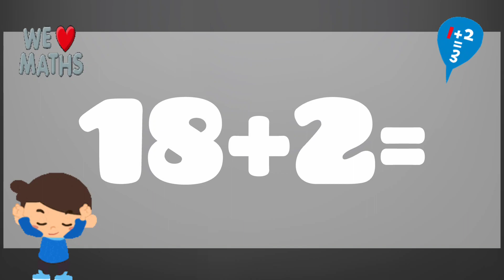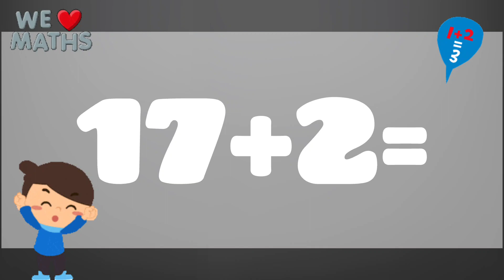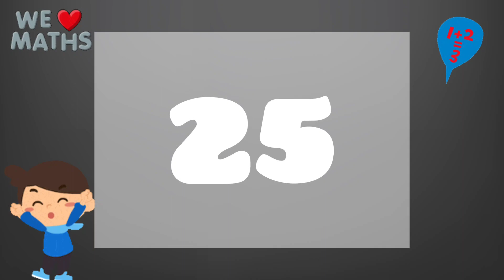Basic Maths Questions Class For Kids Ready? Learning Time Best Time ( Part 1 ) "+" @kforkidsYS 😊❓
Our videos is helpful in all these queries 🥳
Kartoon Videos 🤗
Abc songs for toddlers 🥰
Shorts for preschoolers
Phonics songs
Abcd song
Toddlers videos
акустика ( akustika / phonics ) 😉
Cartoon Videos For Spanish Language / Russian Language / Hindi Language / French Language / English Language / Etc.
Any Problem Related To Content Simply Comment In comment section 🥰